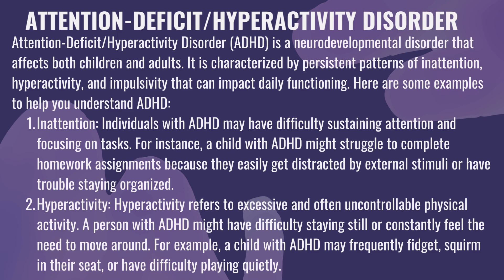Attention-Deficit / Hyperactivity Disorder - Causes, Symptoms, Treatment & Pathology. Urdu / Hindi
Symptoms of Attention-Deficit / Hyperactivity Disorder
What is Attention-Deficit / Hyperactivity Disorder?
Attention-Deficit / Hyperactivity Disorder Explained
Attention-Deficit / Hyperactivity Disorder - causes, symptoms, treatment & pathology
The 3 best ways to treat Attention-Deficit / Hyperactivity Disorder
Attention-Deficit / Hyperactivity Disorder Treatment: Know Your Options
Most Common Symptoms of Attention-Deficit / Hyperactivity Disorder
Attention-Deficit / Hyperactivity Disorder Is Terrifying & Preventable